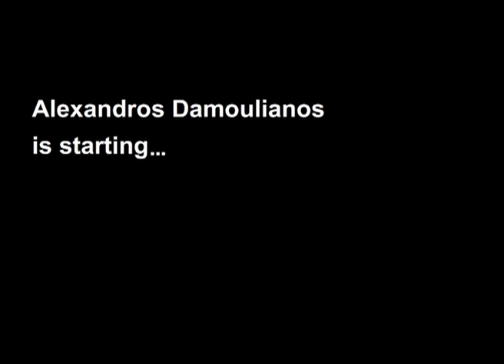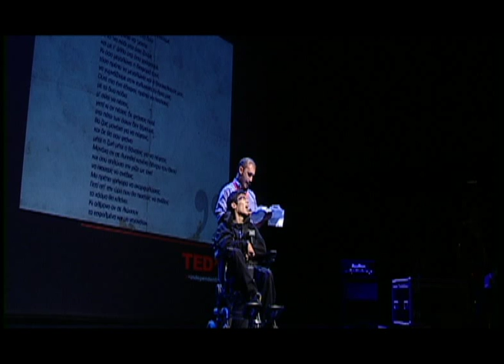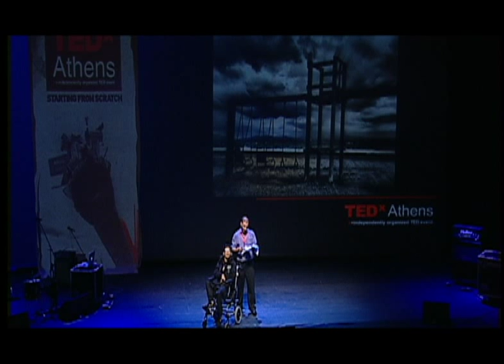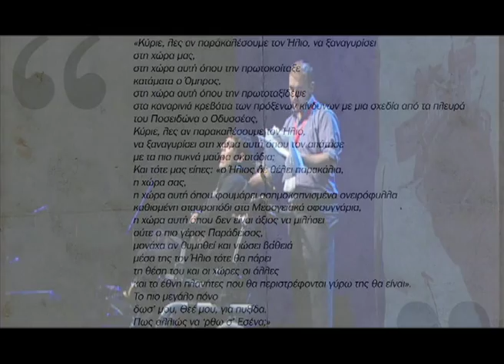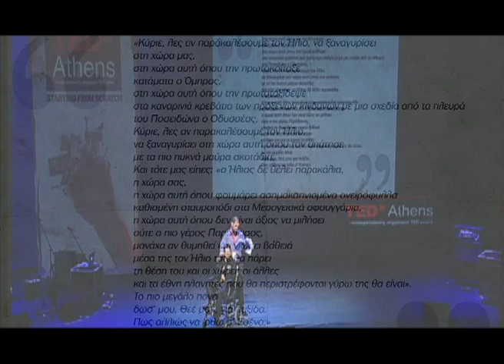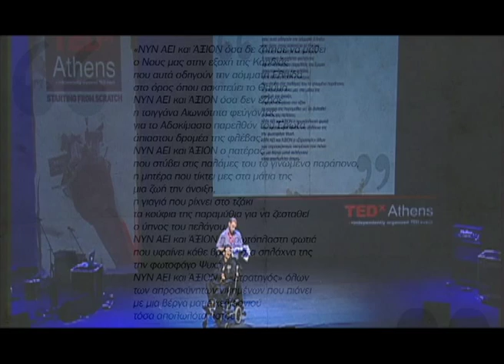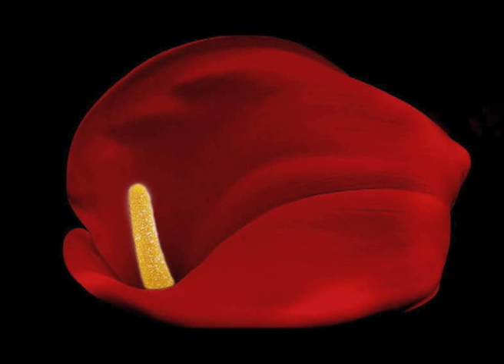TEDxAthens - Alexandros Damoulianos - Everytime I start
Alexandros Damoulianos talks at TEDxAthens 2010. Talk recited by Vasilis Zilakos.